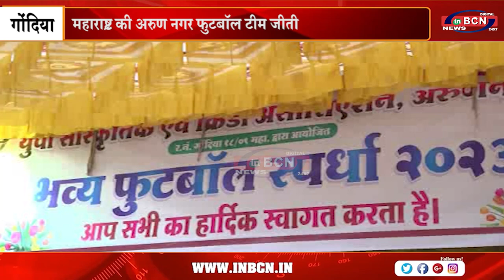महाराष्ट्र की अरुण नगर फुटबॉल टीम जीती....INBCN NEWS